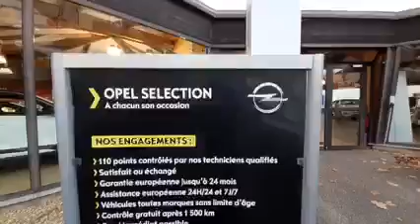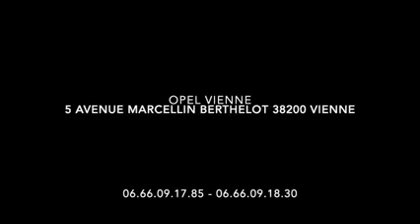DECOUVREZ CHEZ OPEL LES VEHICULES NEUFS OU D'OCCASION ❗️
N'hésitez pas à contacter nos équipes véhicules neufs et d'occasion.

Retrouvez nos différentes concessions :
📍 Av. Georges Charpak, 69700 Givors - 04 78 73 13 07
📍 5 bis Av. Marcellin Berthelot, 38200 Vienne - 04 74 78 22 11
📍 137 Av. des Marronniers, 38300 Bourgoin-Jallieu - 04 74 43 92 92